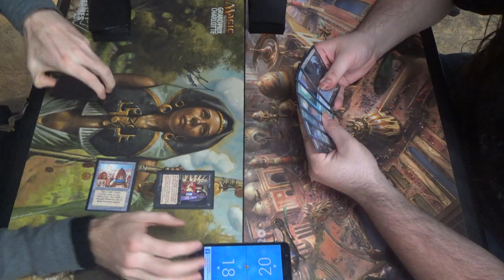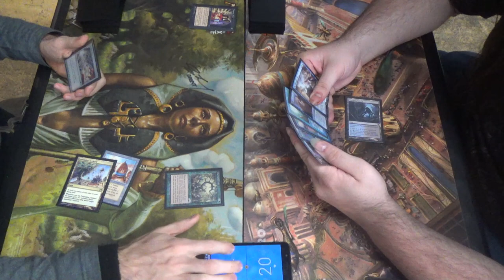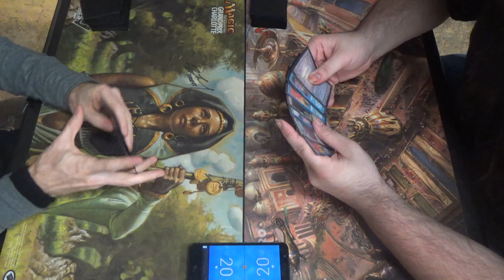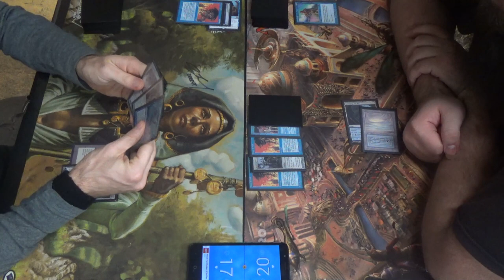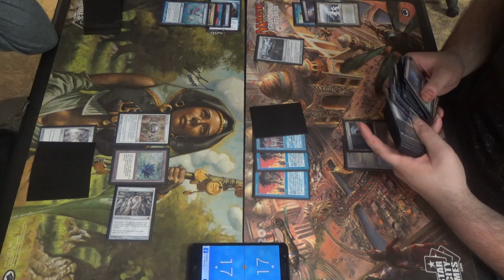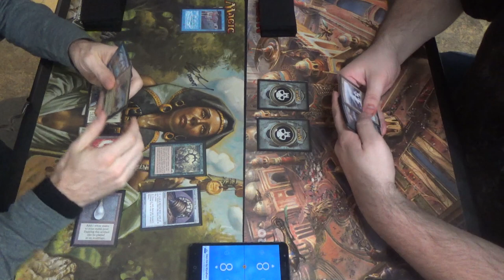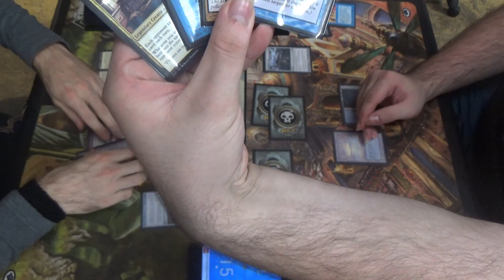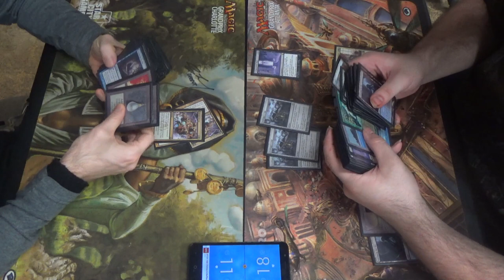Vintage MtG — Paradoxical Oath vs. Leovold Landstill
Welcome to another episode of Force of Will/Abrupt Decay or bust!

Here's the list for the Paradoxical Oath deck:
Artifacts (21)
1 Black Lotus
1 Chrome Mox
1 Defense Grid
2 Grim Monolith
1 Lotus Petal
1 Mana Crypt
1 Mana Vault
1 Mox Emerald
1 Mox Jet
3 Mox Opal
1 Mox Pearl
1 Mox Ruby
1 Mox Sapphire
2 Sensei's Divining Top
1 Sol Ring
1 Time Vault
1 Voltaic Key
Creatures (2)
2 Griselbrand
Enchantments (4)
4 Oath of Druids
Instants (13)
1 Ancestral Recall
1 Brainstorm
4 Force of Will
1 Hurkyl's Recall
1 Memory's Journey
4 Paradoxical Outcome
1 Vampiric Tutor
Planeswalkers (1)
1 Oko, Thief of Crowns
Sorceries (8)
1 Demonic Tutor
1 Gitaxian Probe
1 Mind's Desire
1 Ponder
1 Tendrils of Agony
1 Time Walk
1 Timetwister
1 Yawgmoth's Will
Lands (11)
4 City of Brass
4 Forbidden Orchard
2 Spire of Industry
1 Tolarian Academy
Sideboard (15)
3 Abrupt Decay
3 Defense Grid
1 Echoing Truth
1 Flusterstorm
2 Hurkyl's Recall
2 Karn, Scion of Urza
1 Mindbreak Trap
1 Ravenous Trap
1 Tormod's Crypt

Meanwhile, Bug/Sultai Standstill, aka Leovold Landstill, while great against other fair decks, may not be best suited for this matchup.
Artifacts (5)
1 Black Lotus
1 Mox Emerald
1 Mox Jet
1 Mox Sapphire
1 Null Rod
Creatures (8)
4 Deathrite Shaman
1 Jace, Vryn’s Prodigy
1 Leovold, Emissary of Trest
2 Notion Thief
Enchantments (5)
4 Standstill
1 Sylvan Library
Instants (15)
3 Abrupt Decay
1 Ancestral Recall
1 Brainstorm
1 Dig Through Time
2 Flusterstorm
4 Force of Will
1 Mana Drain
1 Mental Misstep
1 Misdirection
Planeswalkers (2)
1 Jace, the Mind Sculptor
1 Narset, Parter of Veils
Sorceries (5)
1 Demonic Tutor
1 Ponder
1 Thoughtseize
1 Time Walk
1 Toxic Deluge
Lands (20)
4 Creeping Tar Pit
2 Hissing Quagmire
1 Island
4 Misty Rainforest
4 Polluted Delta
3 Tropical Island
2 Underground Sea
Sideboard (15)
4 Grafdigger’s Cage
3 Hurkyl’s Recall
3 Leyline of the Void
3 Null Rod
1 Painful Truths
1 Strip Mine

If you'd like to see more Vintage goodness, here's another matchup for you: